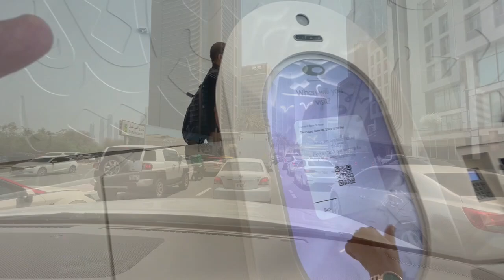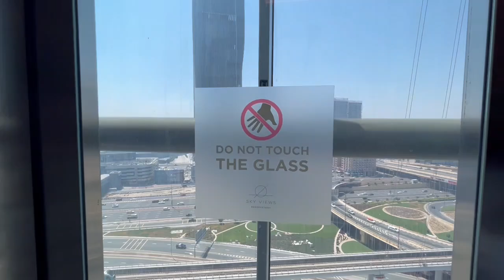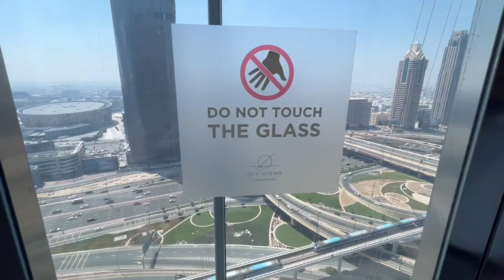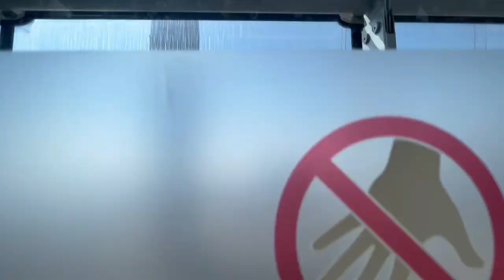Sky View Observatory: The Best View in Dubai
Experience the breathtaking views of Dubai from the Sky View Observatory, offering the best panoramic sightseeing experience in the city. Located at a vantage point, this observatory provides a stunning 360-degree view of Dubai's iconic skyline, including the towering Burj Khalifa and the sparkling Dubai Marina.

Step into this observation deck and be mesmerized by the vast cityscape below, with its impressive architecture and bustling streets. Whether you're a tourist looking to capture the perfect Instagram shot or a local wanting to admire your city from a new perspective, the Sky View Observatory is the ideal destination for anyone seeking an unforgettable view of Dubai.